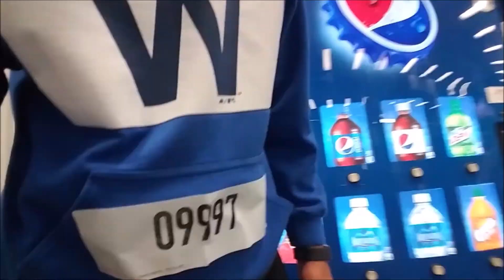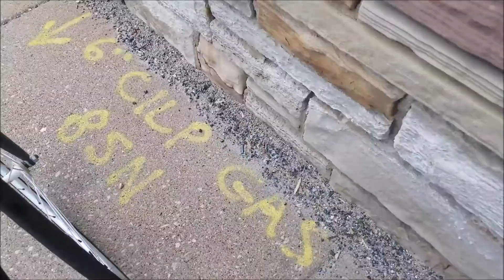MB Financial Bike the Drive 2017